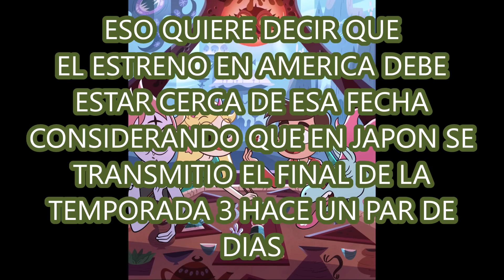Star Vs.The Forces Of Evil- Season 4 Leaked Images & Premier Date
Hola Espero Les Haya Gustado El Video